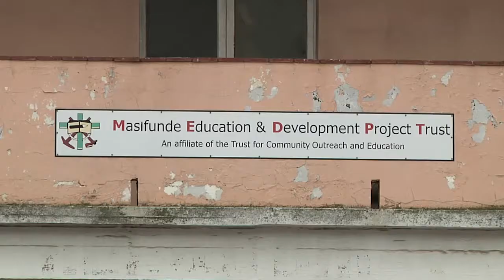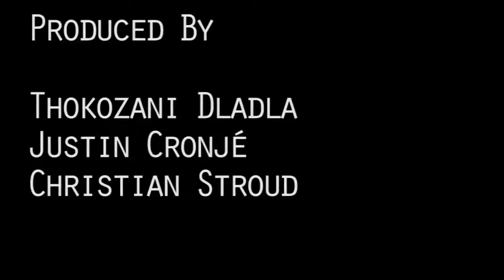The future of Grahamstown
Report by Justin Cronje, Christian Stroud & Thokozani Dladla